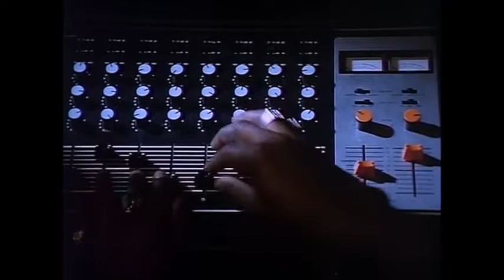Alfonzo - Don't Stop This Feeling (Keep on Dancing)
Artist(s) : Alfonzo Jones
Title : Don't Stop This Feeling (Keep on Dancing)
Source : Album "ALFONZO"
Format : LP Vinyl
Label : LARC - Records
Year : 1982